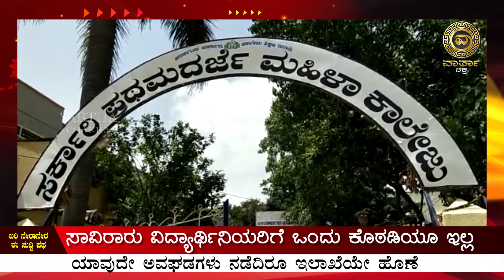ಸಾವಿರಾರು ವಿದ್ಯಾರ್ಥಿನಿಯರಿಗೆ ಒಂದು ಕೊಠಡಿಯೂ ಇಲ್ಲ